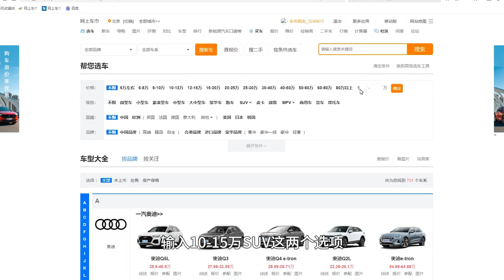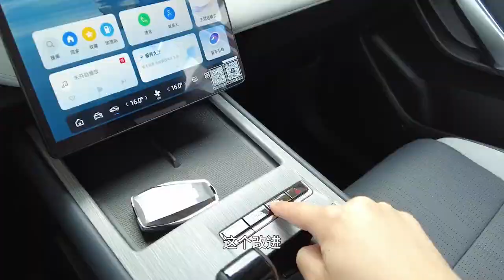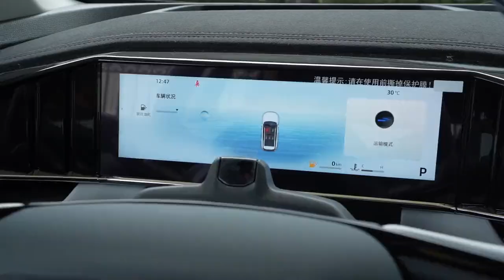吉利新博越L 家用SUV卷出新高度